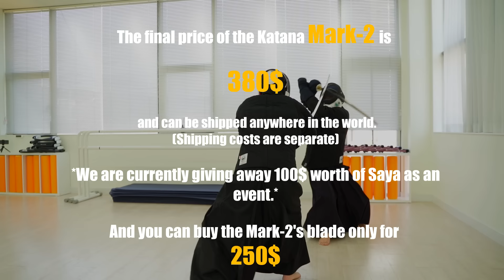Sword+Shield vs KENJUTSU